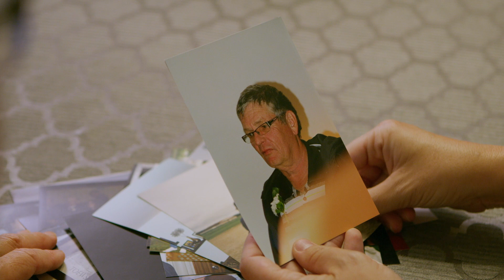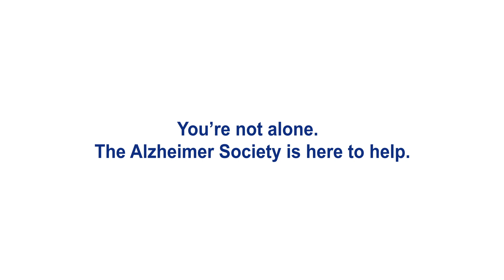When your dad has dementia: This is Kerri's story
Kerri Pleskach has a story she wants to share. She hopes it will light the way for others who are walking a similar path.

As you watch and learn about Kerri’s relationship with her dad, you may see parts of your own story in hers.